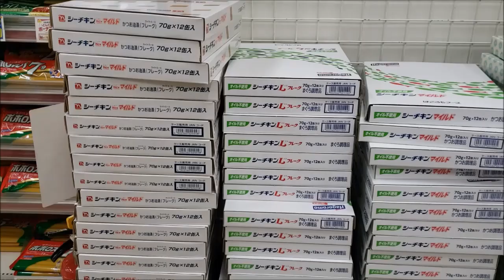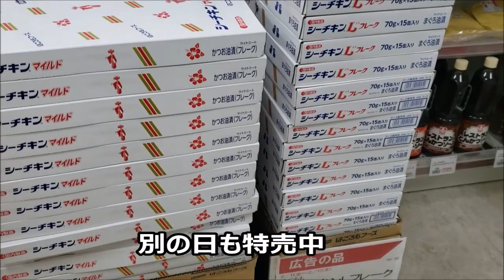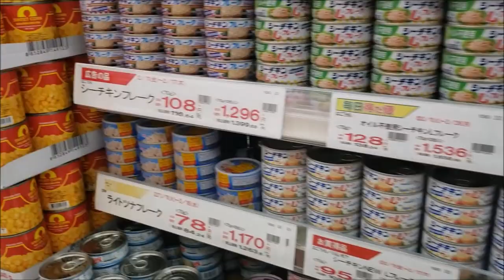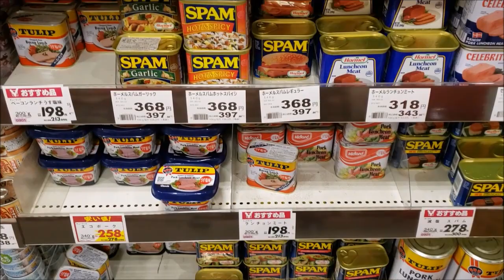🐱【沖縄のソウルフードって、ポーク缶詰？】メディアが強すぎて、沖縄県民の中にも気づいていない人が居る「観光客相手の人にとっては不都合な真実：説明欄必読」沖縄旅行・沖縄土産の参考に（はごろもシーチキン）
本土メディアや旅行社の「沖縄の人はポークが好き」が刷り込まれている人も多いかと思います。

日本における「ソウルフード」の定義も曖昧だし、「ツナよりポークが好き」と言う人がいるのも確かですが、「消費量」でいえば、ダントツで「ツナ缶」です。

「チャンプルーにはポーク」の家庭もあれば、「ツナ缶」を使う家庭もあります。県内の「ポーク派」には信じられないかも知れませんが、「チャンプルー」であれ、「んぶしー」であれ、「いりちー」であれ、ツナ缶を使う家庭はたくさんあります。和え物だと、両者のうち、どちらを使うかで言えば、ツナ缶に軍配が上がるのでは？ツナ缶の用途はかなりの範囲に渡ります。

「ソウルフード」が「消費量」とか「利便性」で決まるものでなければ、おそらく、「思い入れ」でしょう。「ツナ缶は便利だけど、それに対する思い入れはない」との意見もありましたが、はごろもフーズが入ってくる前は、別の会社の「トゥナ」と呼ばれる缶詰を使っていました。沖縄では復帰前から「トゥナ缶」の消費は高かったです。「思い入れ」もどこまで遡るのか、それも個人の年齢によると思います。

その「思い入れ」と言う観点で考えると、復帰前にポークを食べていた人たちと現在食べている人たちの「思い」は違うところにあると思います。

前者は「戦後の食糧難の社会」を、後者は「そう言う時代を経験した世代が築いた家庭」を反映していると思います。

よって、食に対する「思い入れ」は、もう個人で異なってきます。「沖縄の」でくくっても、世代が異なると、「沖縄全体の」は難しいくくりではないでしょうか。

復帰前に遡って、「あの時代のソウルフード」と定義するならば、ブランドは、後発で入ってきたアメリカ産の「SPAM」ではなく、復帰前にデンマークから入ってきた「Tulip」と「Midland」と言うことになります。

シーチキン 沖縄のソウルフード ポークランチョンミート ポーク缶詰 SPAM# チューリップ#ミッドランド#ポーク玉子#沖縄土産#ツナ缶#はごろもフーズ